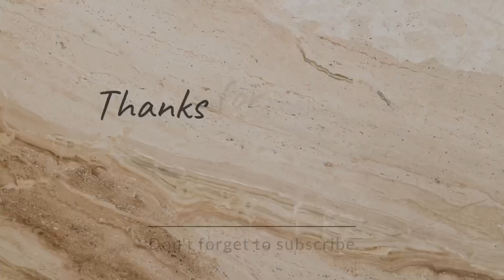“Between the lines” Drill: Improve your cue ball control!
• Pick the variation according your skill level
• Start with ball in hand
• Run out in rotation without touching other object balls on the table
• If you can complete your variation minimum seven times out of ten, move on to the next one!

Good luck 🍀